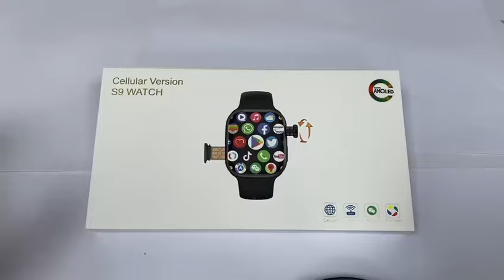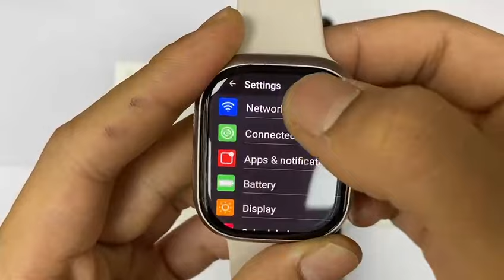CD99 Smartwatch 4G SIM Cards Smart Watch 2 +32 GB Storage Amoled Screen Ultra Smartwatches Series 9